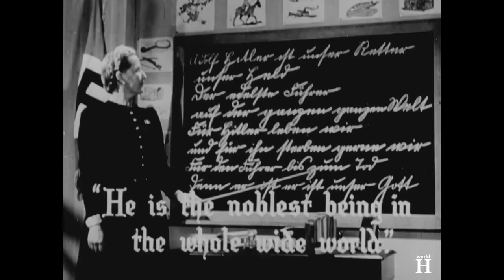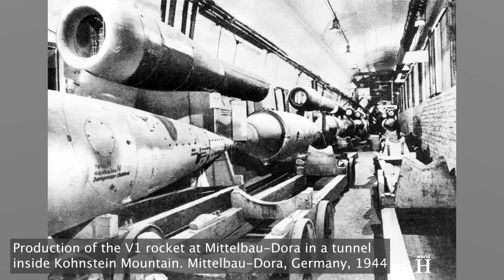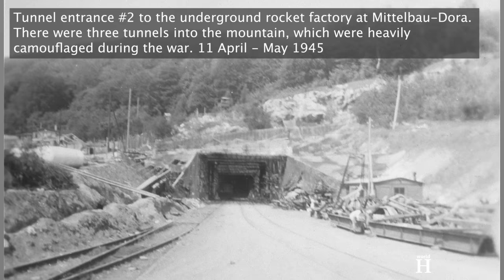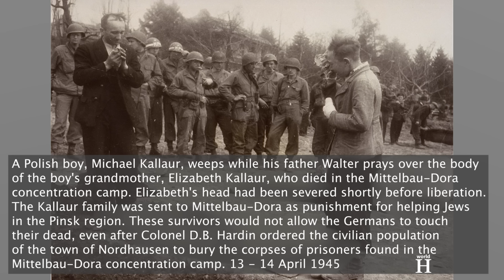Execution of Nazi guard who massacred prisoners unable to walk on death march - Wilhelm Dörr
Execution of Wilhelm Dörr - Brutal NAZI Guard at Mittelbau Dora & Bergen Belsen concentration camps - WW2. Wilhelm Dörr was born on the 9th of February 1921 in Merenberg, then part of the Weimar Republic, which was the name given to the German government from 1918 – 1933.  He was only 11 years old when Adolf Hitler, the leader of the Nazi Party, was appointed chancellor of Germany on the 30th of January 1933 by the German President Paul von Hindenburg. Like millions of other German boys from the Nazi era Wilhelm Dörr joined the Hitler Youth and was a member of the organization from 1932 to 1939.
The Hitler Youth became the primary tool that the Nazis used to indoctrinate young people with Nazi ideology, thus shaping the beliefs, thinking and actions of the German youth.
While in January 1933, the Hitler Youth had approximately 100,000 members, by the end of the year this figure had increased to over 2 million. Jews were not allowed to join these organizations. The Hitler Youth was a paramilitary organization designed to train boys as future fighters and soldiers for war. As an official organization of the Nazi state, the Hitler Youth had a military structure at the local, regional, and national levels.
Boys practiced military drills and learned how to handle weapons. They also worked on farms in the summer and participated in competitive sports. While some boys enjoyed the physical challenge, competition, and camaraderie, others found the constant focus on preparing for war and sacrificing themselves for the fatherland overwhelming and alienating.
In 1936, a law declared the Hitler Youth to be the only legally permitted youth organization in Germany and stated that "all of the German youth in the Reich is organized within the Hitler Youth". Compliance, however, was not universal. The members had to be ethnic Germans, German citizens, and free of hereditary diseases. By December 1936, Hitler Youth membership had reached over five million.
In March 1939, a new decree required all youth, aged between 10 and 18, to join the Hitler Youth, even if the parents objected. Parents who refused to allow their children to join were subject to investigation by the authorities.
In fact, the Hitler Youth and its female section the League of German Girls even encouraged their members to report to their leaders about what was happening in their schools or churches as well as if their parents or neighbors were not acting in line with the regime.

Schools too played an important role in spreading Nazi ideas to German youth.  From their first days at school, German children were imbued with the cult of Adolf Hitler and his portrait was a standard fixture in all classrooms. While censors removed some books from the classroom, German educators introduced new textbooks that taught students love for Hitler, obedience to state authority, militarism, racism, and antisemitism.

World War II began on September 1, 1939, when Nazi Germany invaded Poland. Before the war Wilhelm Dörr worked on his father's farm, he got married and had one child. After being rejected for service by the Wehrmacht – the German Armed Forces, in December 1940 he volunteered for the Waffen-SS which was the military branch of the SS. During his training as a combat engineer in Dresden in October 1941, he fell seriously ill with rheumatism, which led to his hospitalization for several months. When he recovered, Dörr was reassigned to the SS-Totenkopfverbände or Death’s head Units in the summer of 1942 and then went on to serve as a guard at the Sachsenhausen concentration camp until December 1943.